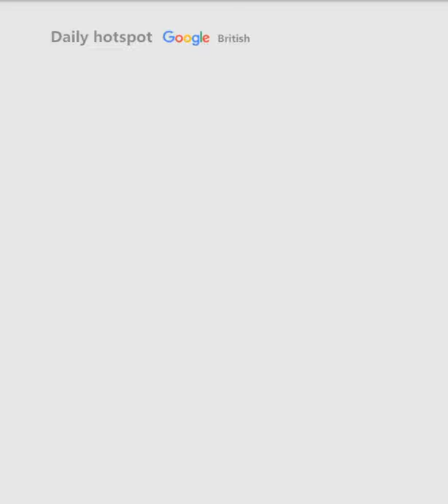Daily hotspot（British）20210525 | Elliot Page: Actor wins praise for sharing swimming shorts...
Elliot Page: Actor wins praise for sharing swimming shorts image ...
What is female genital mutilation or FGM as EastEnders starts grim ...
Covid: Kirklees advice 'chaotic and confusing' says mayor
Robert Plant to release huge unreleased songs archive after his death
George Floyd death anniversary marked by marches and memorials ...
Danielle Lloyd pregnant with her fifth child
Wolves close in on Lage as next manager
Mark Ruffalo Mocked On Twitter After Apologizing For Recent Anti ...
Covid: Government warns against travel to Indian variant hotspot ...
Assault rifles missing in turbulent southern Thailand
All Ian McKellen Movies Ranked
Full moon May 2021: 'Blood' supermoon will be most spectacular in ...
Annie Macmanus On Leaving Radio 1 And Having It All
Liverpool pursuing defender Konate
Mauricio Pochettino 'considering stunning Tottenham return' this ...
Roberto Martinez not a current candidate to take over as Tottenham ...
Angry Kirklees residents react to new government travel advice and ...
John Cena: Fast and Furious star sorry over Taiwan remark backlash
Euro 2020 squads: Every announced squad from England, France ...
Nadia Whittome MP: I'm taking time off with PTSD